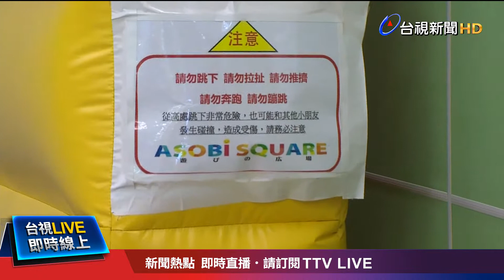氣墊跳躍摔地面軟墊 落差高度60公分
台中梧棲的三井OUTLET，中午發生女童在室內遊戲區跌傷意外！一名6歲陳姓女童從攀岩牆上爬下來，在氣墊上跳躍時，重心不穩，摔落到舖有軟墊的地面，落差約60公分，女童經過送醫檢查，意識清楚，但胸部有鈍傷，留院觀察後已經出院，業者表示，遊戲區內都有張貼告示，提醒家長注意小朋友動向，未來將會增加人員巡視，避免意外，再次發生！